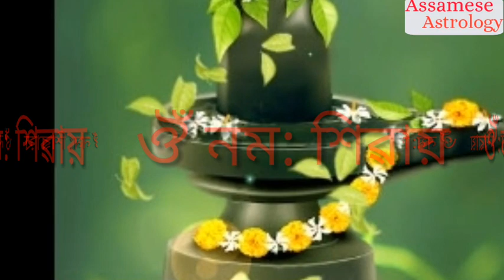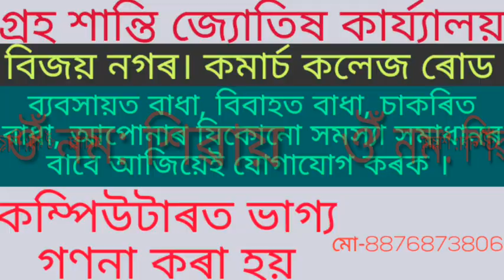Maha Shiv ratri Puja. By Assamese Astrology.